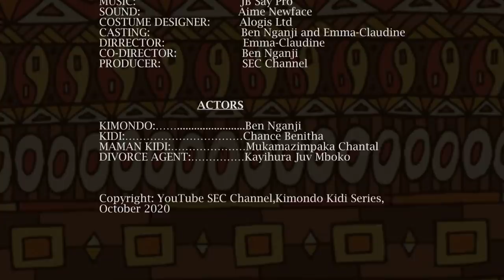KIMONDO KIDI SERIES Ep7:Divorce! | Mbega urubanza rwa gatanya! Ntawarubara pe!| Starring Ben Nganji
Kimondo n'umugore we bari gushyira mu bikorwa imyanzuro y'urubanza rwo gutandukana, ariko bahuye na rya hurizo rikomerera abashakanye. Kidi araba uwande? Na we baramugabana se? Uru rubanza ntawarubara ndakurahiye!

A Rwandan Movie: KIMONDO KIDI SERIES, EPISODE 7: Divorce!
Starring BenNganjiInkirigito and Chance Benitha
Genre